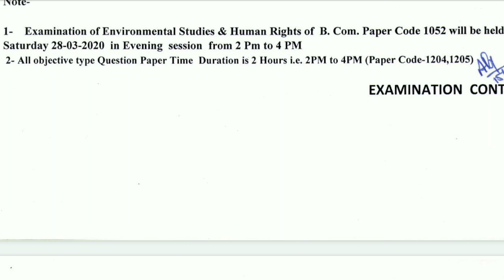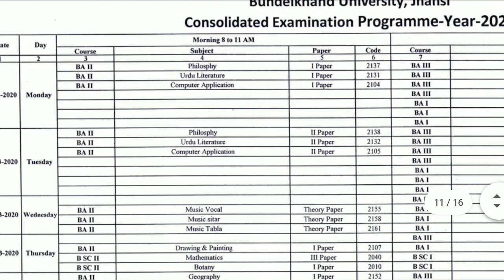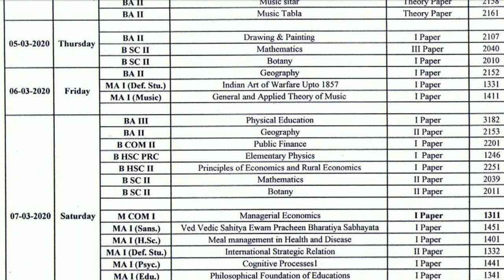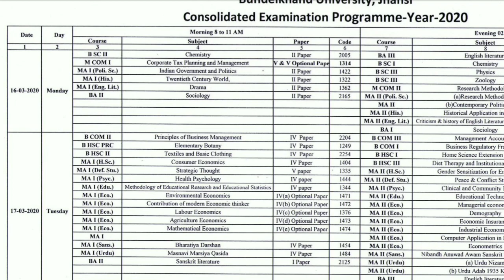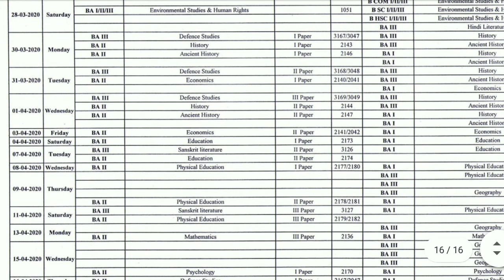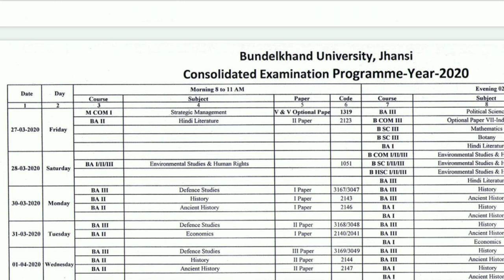BU JHANSI REVISED SCHEME 2020 | BU JHANSI NEW SCHEME 2020 | BU JHANSI REVISED TIME TABLE 2020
Bundelkhand university jhansi New time table 2020 (revised schedule) for all students, bu jhansi skeem me hua badlaav dekhe puri jaankari hindi me puri video dekhe 2020,